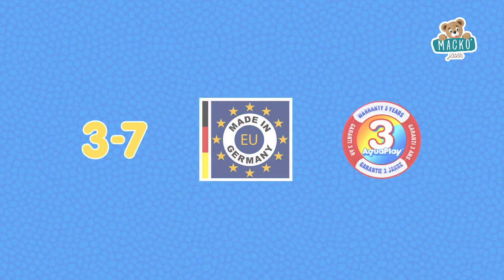Vízi pálya AquaPlay Mountain Lake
"Vízi pálya AquaPlay Mountain Lake barlanggal, csúszdával, gáttal és 3 figurával 3-7 éves korosztálynak ajánlott.

Termékkódok:
AQ1542
AQ1642